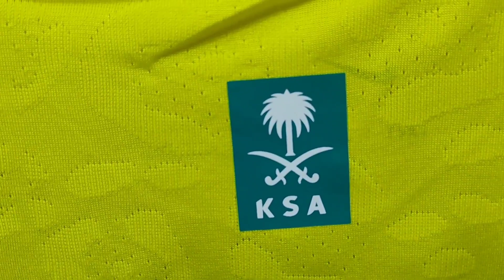Al Nesar Home Player Version 23/24 Close View